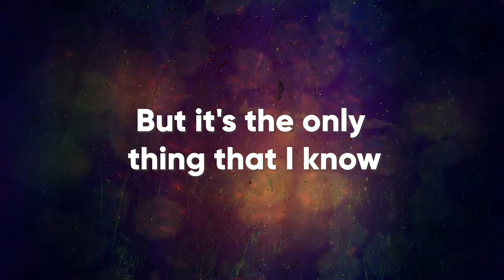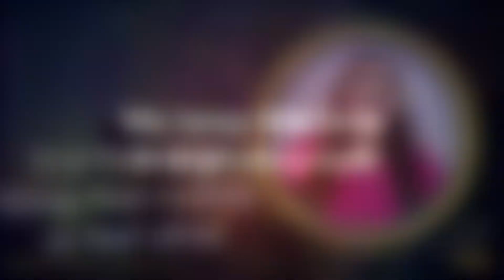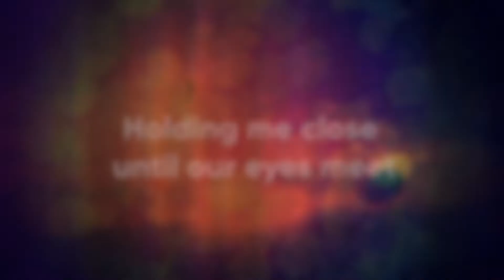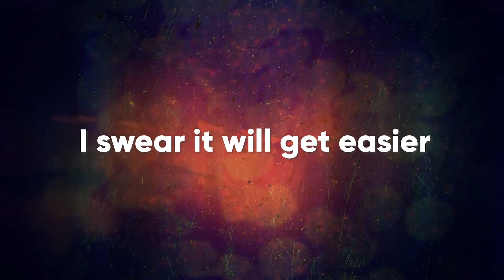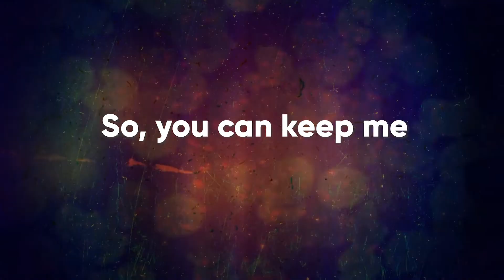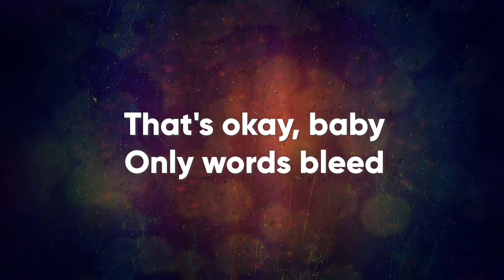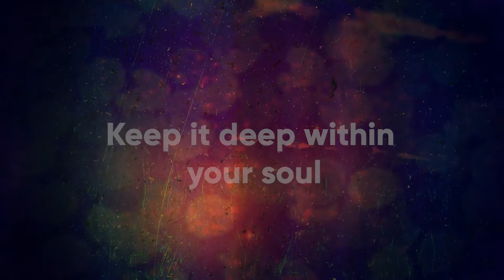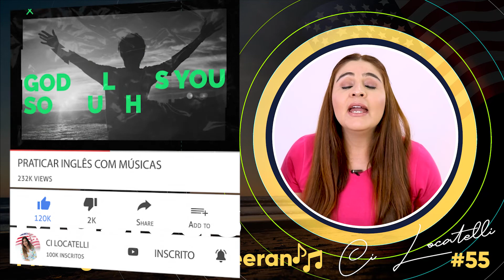AULA DE PRATICAR INGLÊS COM MÚSICAS | #55 | Photograph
Hello! Welcome to my class, bem-vindo a mais uma aula de praticar inglês com músicas.

🎥Nessa super aula de praticar inglês com músicas vamos analisar a música "Hallelujah", essa é nossa aula de número #55.

Nosso quadro de "praticar inglês com músicas" não é um curso completo de inglês do zero ao avançado, mas vai te auxiliar muito no aprendizado da língua inglesa de forma simples e eficaz.